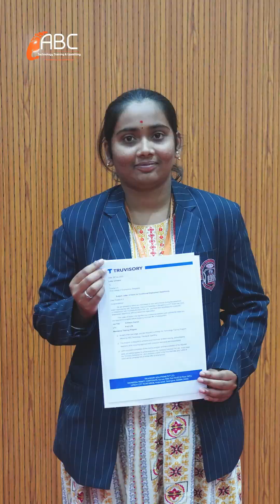How Amrutha Cracked a 4 LPA Offer Through ABC Samarthana! | ABC Technology Training & Upskilling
Meet Amrutha Reddy, a dedicated student from SEA College of Engineering, who turned her placement dreams into reality through ABC Technology Training and Upskilling’s Samarthana Bengaluru Placement Drive 2.0! 💙🚀

From clearing the ABC assessment to confidently facing an AI-based interview, Amrutha showcased persistence and potential at every step. She describes her interview experience as calm, supportive, and student-friendly — helping her express her thoughts with confidence.

Her hard work paid off as she secured an offer from EMFOI at 4 LPA! 🌟

Amrutha appreciates how ABC ensures every student gets equal opportunity and feels valued throughout the interview process.

👉 Want to transform your career like Amrutha?
Join ABC Technology Training and Upskilling and unlock the path to a successful tech future!